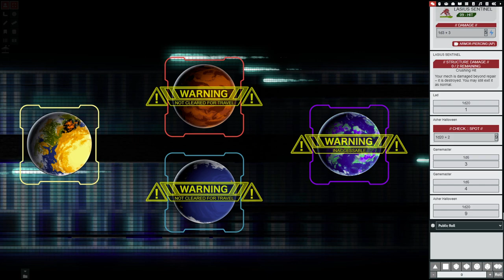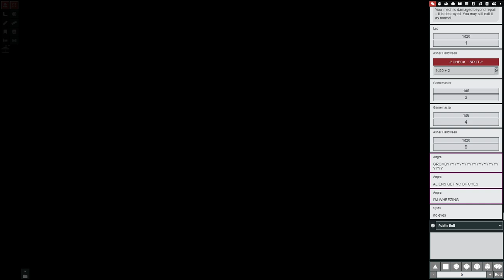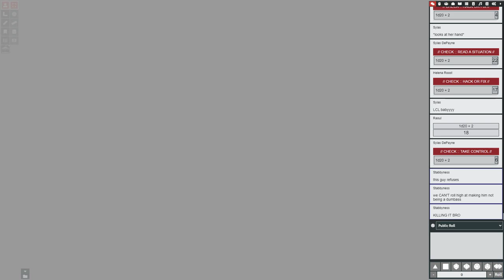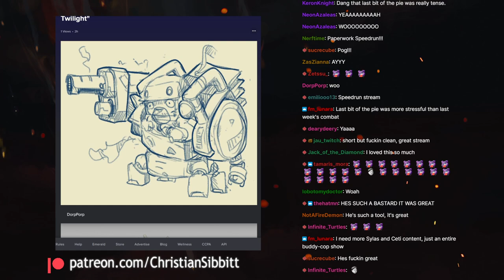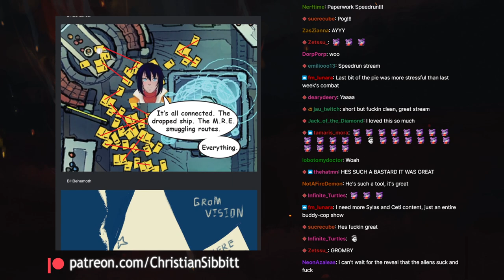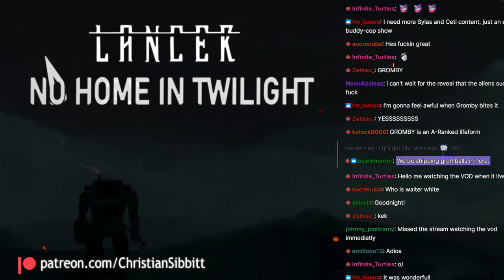LANCER: No Home In Twilight - Ep 2- A Whole Lot Of Paperwork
The remnants of the ARCA construction company regroup with new information. They crack open some mechs, deal with military bureaucracy, and do a whole lot of paperwork. Then, they must answer to most important question of all when starting a business.

SHOK Music - Armored Core: Method
TechnoAXE - The Ruins of Megalopolis
The Westerlies - When the Ash Settles
Tchaicovsky's Swan Lake - NCPM